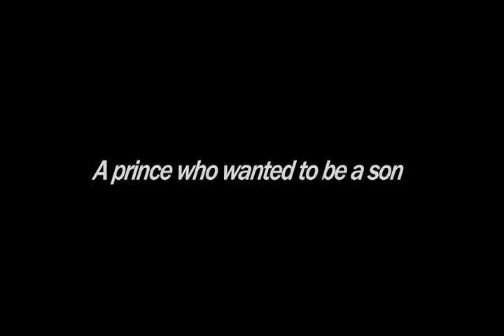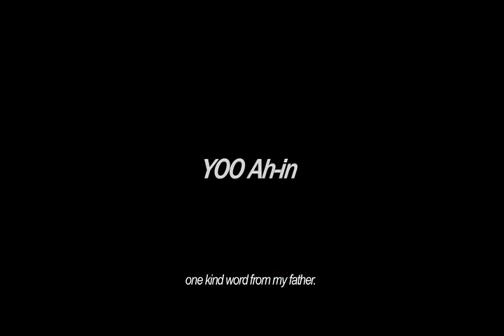The Throne (2015)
In the year of 1762, when King Yeongjo of the Joseon dynasty's been ruling for 35 years already, Crown prince Sado is accused of plotting treason by his biological mother lady Yi. Yeongjo falls into a dilemma since he could not penalize his own son as a traitor as it would mean that he would become the father of a traitor threatening his throne, and ends up ordering Sado to take his own life. As Sado’s lieges oppose Yeongjo’s decision by putting their own lives at risk, Yeongjo locks Sado in a wooden rice chest.

 Locked up without being given a single drop of water, Sado is also deprived from succeeding the throne, having his son take his place as an heir. On the 8th day inside the chest, Sado faces death. The movie follows the most tragic and iconic 8 days in the history of Joseon Dynasty disclosing what forced a father to kill his own son.